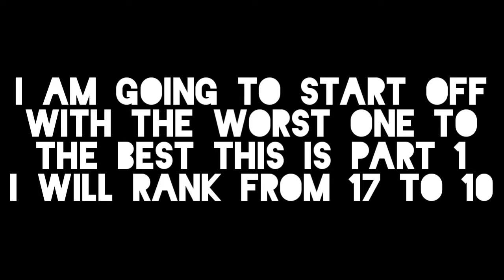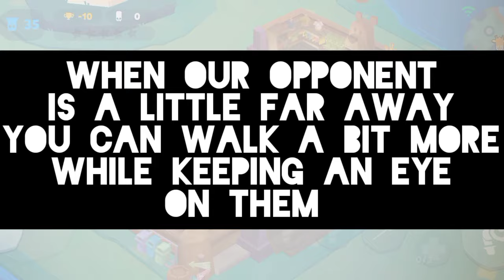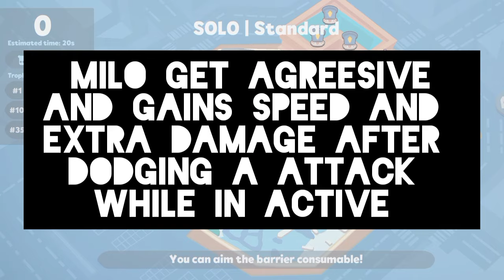What is the Best Primal instinct? | Zooba ranking | part 1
songs  ::
  INFRACTION SONGS

Zoo Battle Arena is a twist on traditional battle royale, like Brawl Stars! Get the best from MOBA (Multiplayer Online Battle Arena) and Battle Royale in an animal fight for survival in the zoo.

CHOOSE YOUR ANIMAL - Play as different characters, each with unique strengths, weaknesses and special abilities.

TEST YOUR SKILL - A game easy to pick up, but difficult to master! Each character has a special ability and using them well will determine the course of the battle.

TEAM UP WITH YOUR FRIENDS - Don't feel like playing alone? That's fine! You can invite your friends to play with you. The more the merrier!

BECOME THE #1 - Progress through levels and climb the leaderboard to earn amazing prizes that show your courage and valor.

Jump right in and start battling to be the last one standing! Play anywhere and anytime you want! The zoo is yours for the taking!